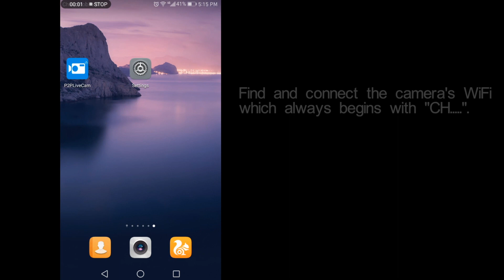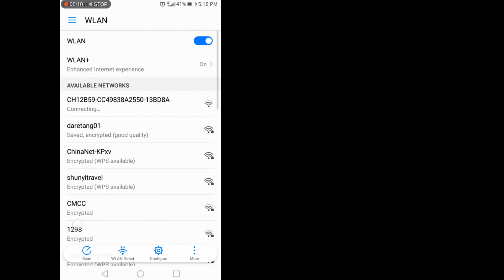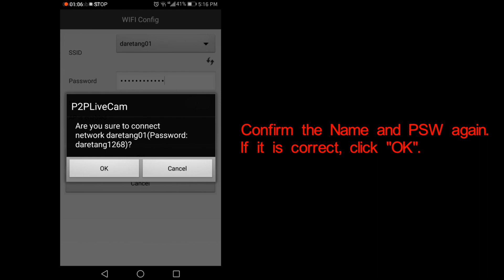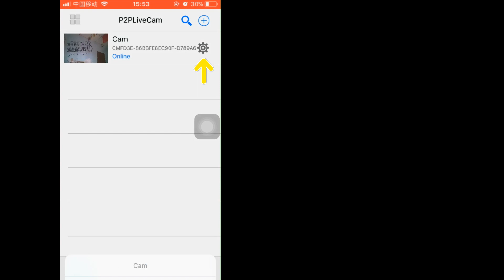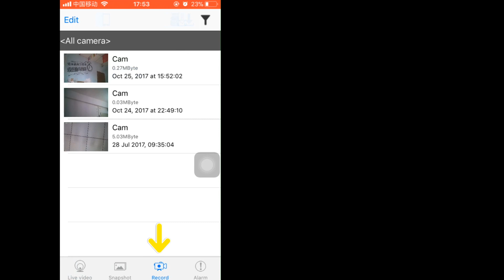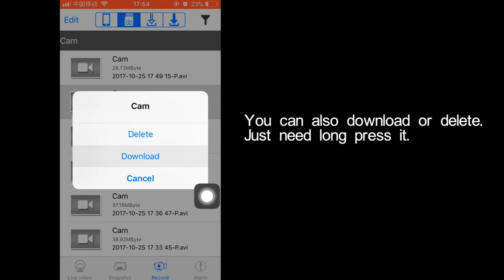HSKAH WH32C Smoke detector Camera Video Guide